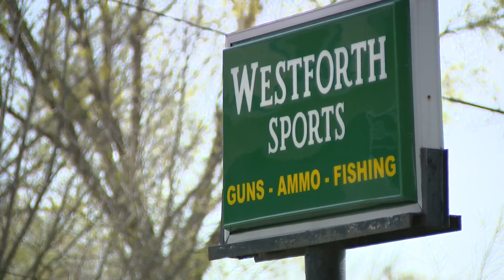Chicago sues Gary gun shop alleging firearms used in city crimes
Chicago and a non-profit have filed a lawsuit against a Gary gun shop that they claim funnels some firearms into the city.